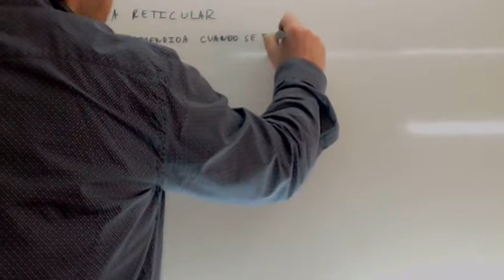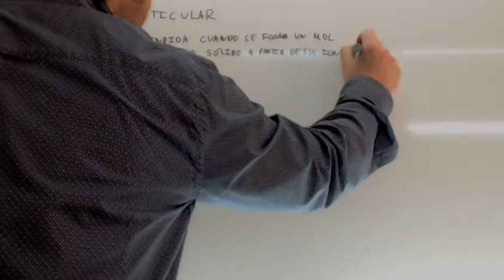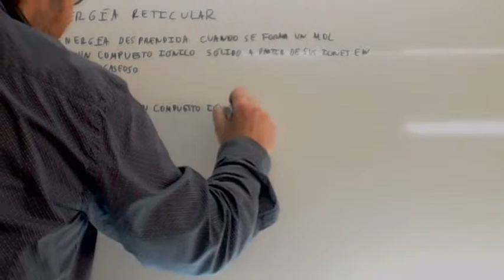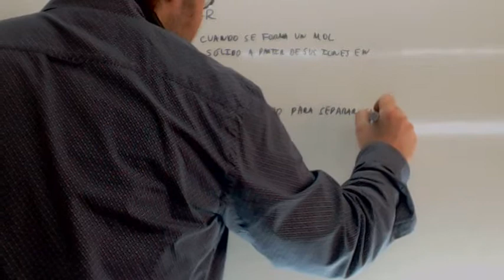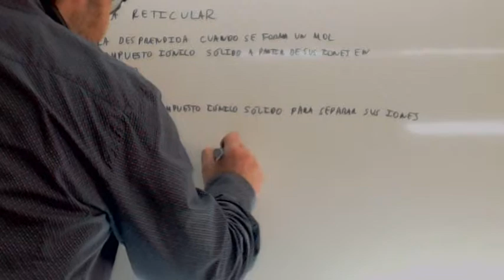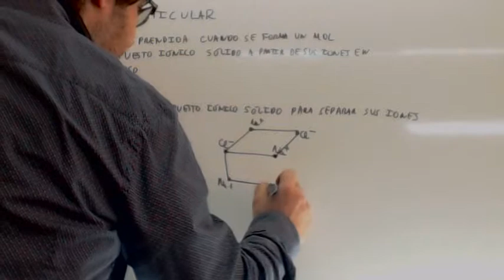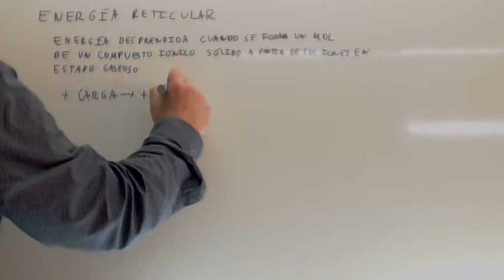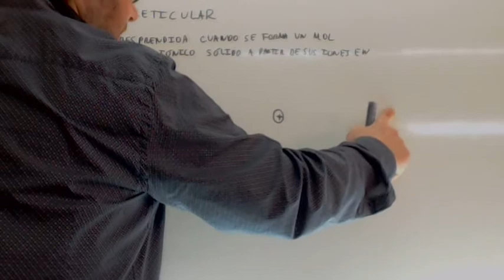Energia reticular Quimica Usero